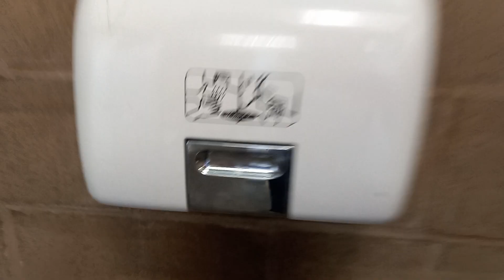Kohler and Eljer Fixtures at a Park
Water Works Park Des Moines, IA